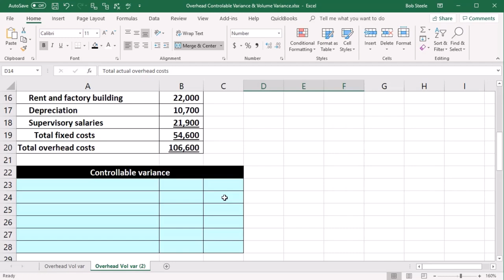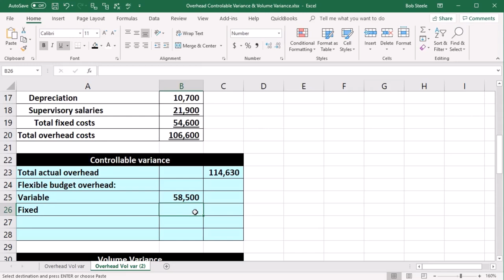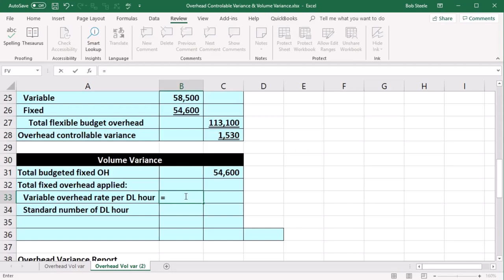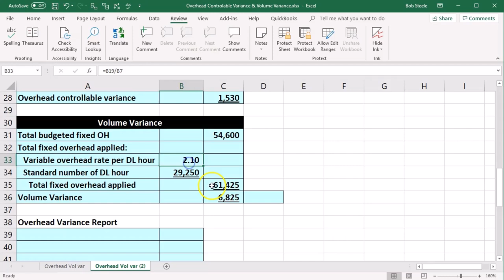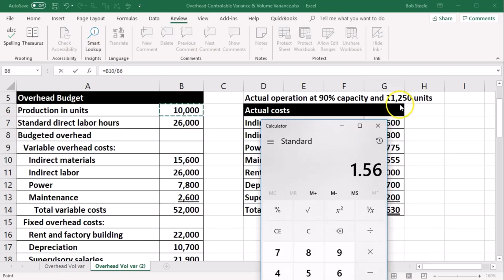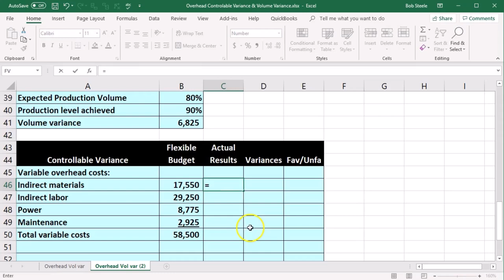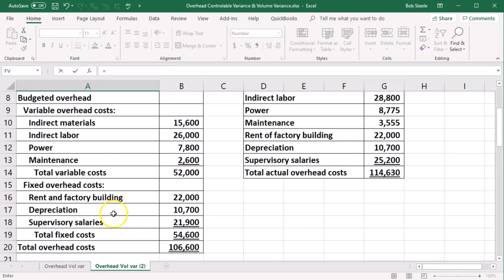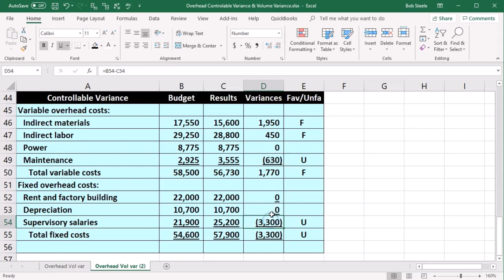Variación controlable de gastos generales y variación de volumen 310 Contabilidad Gerencial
Variación controlable de gastos generales y variación de volumen
Contabilidad Gerencial